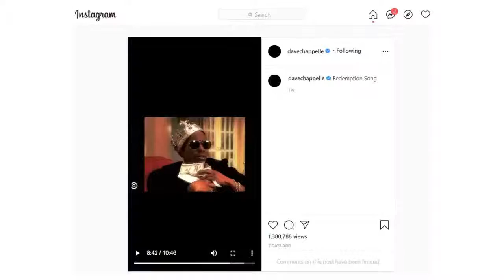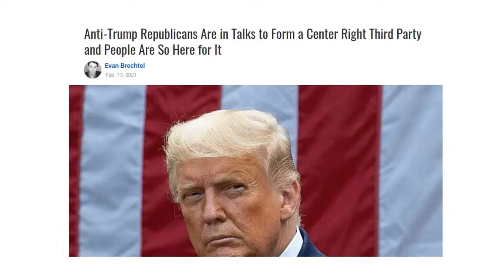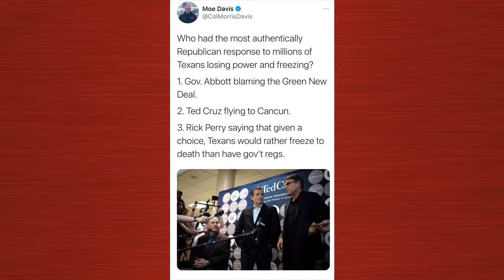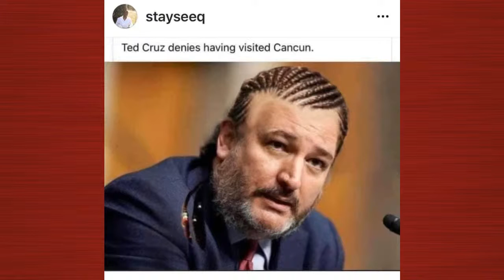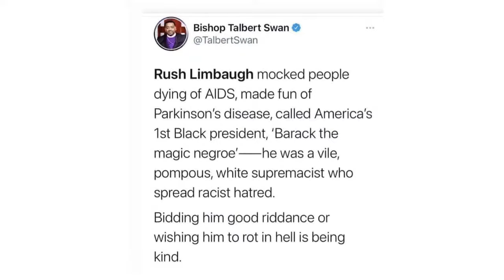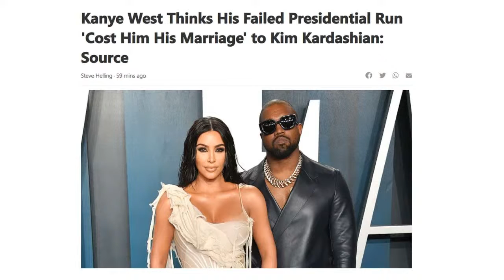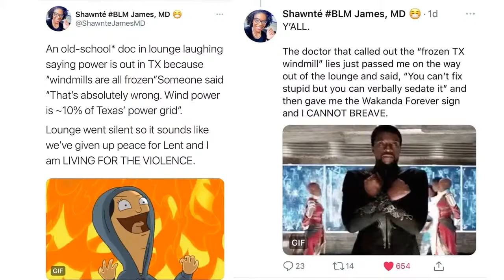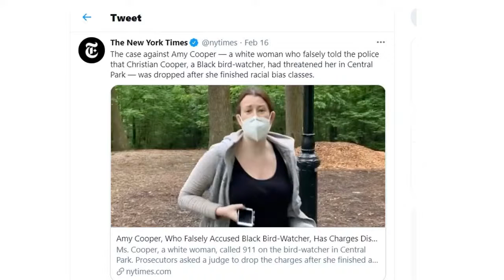How Was YOUR Week?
2021 is doing BIG THANGS. Impeachment acquittals, cinematic efforts detailing government betrayals, GOP back-biting and virulently racist talk show hosts slipping this mortal frame. Whew!